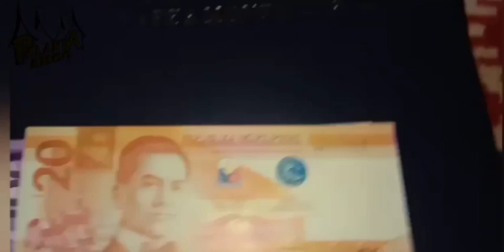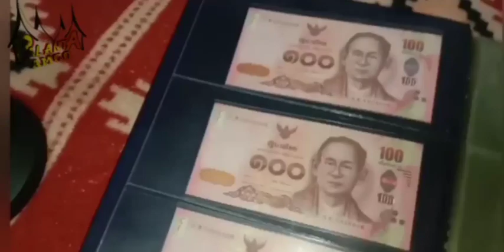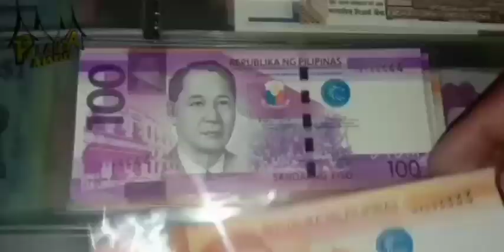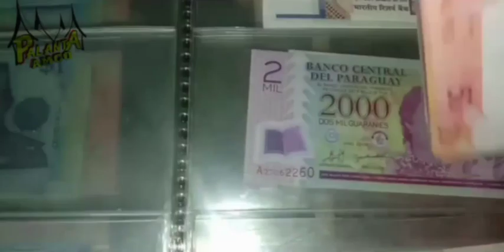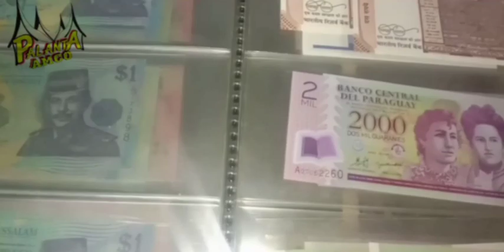NO SERI SOLID DARI 111111 SAMPAI 999999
Saya adalah kolektor uang kuno dan uang seri cantik, suatu hari saya menemukan uang seri cantik yang sangat saya banggakan.

Satu set no seri solid wang Philipina masih utuh dalam simpanan.
Dari solid 111111 hingga 999999 di ikuti 1000000 dan 123456 masih tersimpan dengan baik di Money album Collection